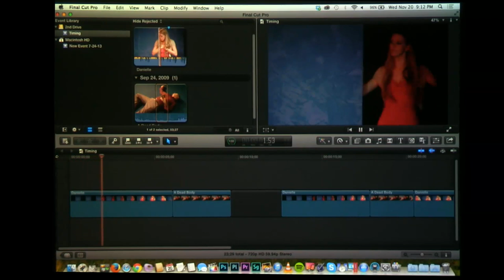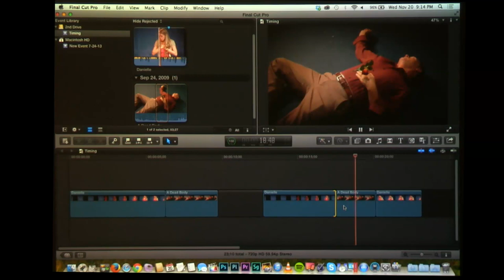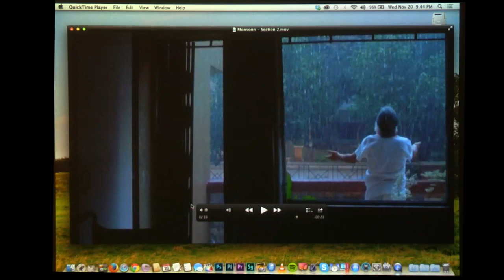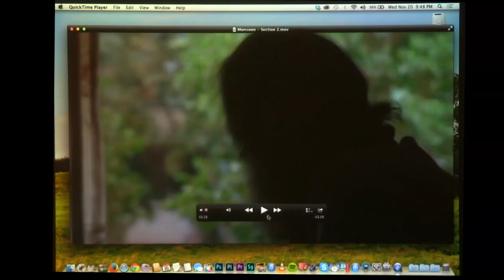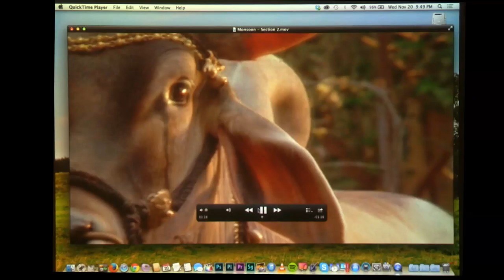Larry Jordan and Norman Hollyn "Editing without talking Tech"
How to polish the craft of editing, not just learn which buttons to push. Norman and Larry tell you how. This information is probably worth $5,000.00 and we're giving it away so don't miss it.